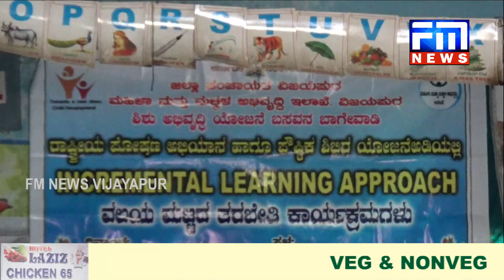ಅಂಗನವಾಡಿಯಲ್ಲಿ ವಲಯ ಮಟ್ಟದ ಪೌಷ್ಟಿಕ ಶಿಬಿರ. | FM NEWS VIJAYAPUR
ಅಪೌಷ್ಟಿಕತೆ ಉಳ್ಳ ಮಕ್ಕಳು ಮತ್ತು ಮಹಿಳೆಯರಿಗೆ ಅಂಗನವಾಡಿ ಕೇಂದ್ರಗಳು ಬೇನುಎಲಬು ಆಗಿ ಕಾರ್ಯ ನಿರ್ವಹಿಸುತ್ತವೆ, ಭಾರತದಲ್ಲಿ ಜನಸಂಖ್ಯೆ ಹೆಚ್ಚಳದಿಂದ ಅಪೌಷ್ಟಿಕತೆ ಯಿಂದ ಸಾಕಷ್ಟು ಜನರು ಬಳಲುತ್ತಿದ್ದಾರೆ...
shivayogappa nedalagi, gol gumbaz, gol gumbaz place mla basangouda patil stick, bara kaman, today karnataka latest news, alamatti dam, kannada news bijapur, fm express bijapur news#KOLHAR#FMNEWSVIJAYAPUR,